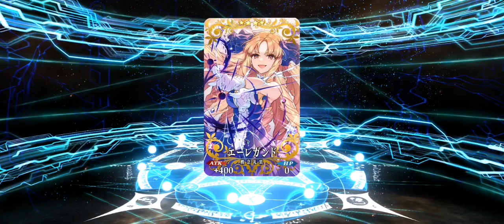[FGO JP] Rolling for Nero Beast